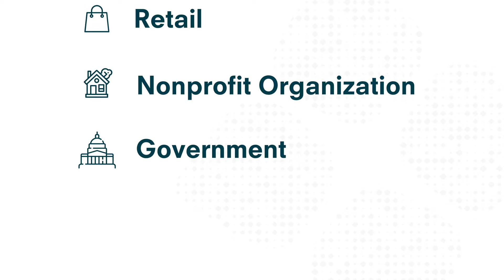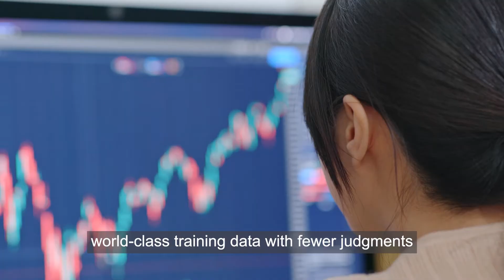High Quality Training Data for Machine Learning | English Subtitles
Appen provides reliable training data to give organizations in technology, automotive, financial services, retail, healthcare, and governments the confidence to deploy world-class AI products. Our expertise includes a global crowd of over 1 million skilled contractors who speak over 235 languages, in over 70,000 locations and 170 countries.